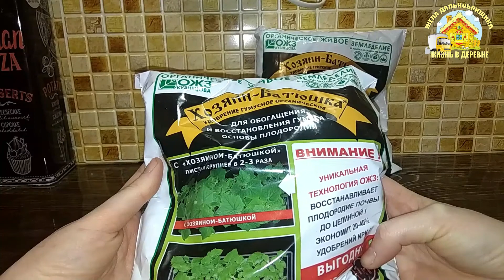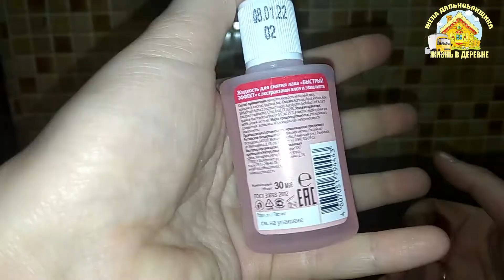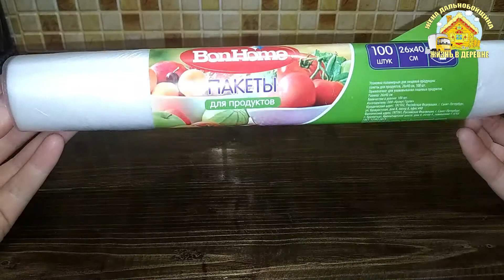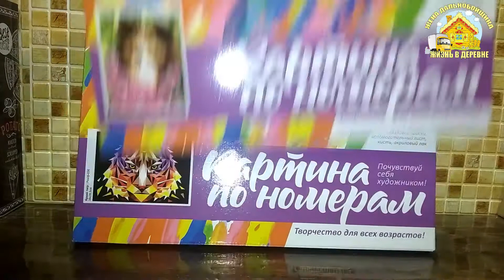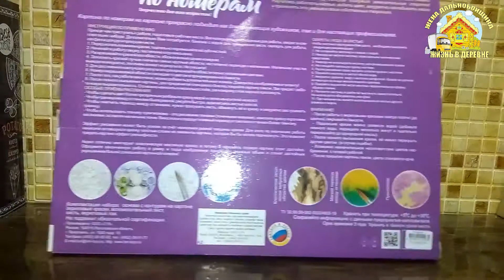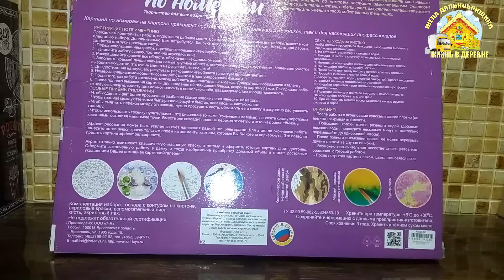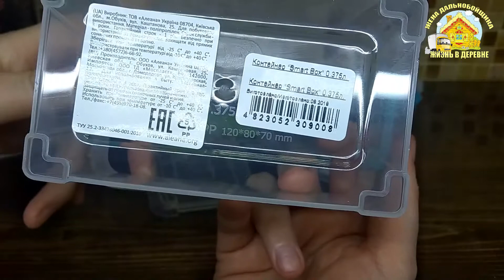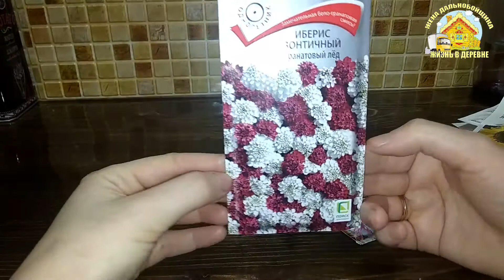Обзор покупок Фикс Прайс. Март. Жена дальнобойщика.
Привет, меня зовут Людмила, я женадальнобойщика . Весной 2016 года мы с семьей переехали из города Орел в деревню (Орловской области).
Обзавелись небольшим хозяйством и огородом. На сегодняшний день держим птицу: кур, уток и индоуток, а также содержим 3х собак. В планах завести коз и перепелов. Наша жизньвдеревне не стоит на месте. В свободное время любим заниматься активным отдыхом: я походами за грибами и ягодами, а муж рыбалкой.
По профессии мой муж дальнобойщик, так что я часто путешествую с ним по городам России.

Проживаем мы Проживаем мы Орловская область, Хотынецкий район, село Никольское, ул. Молодёжная д. 12 индекс 303949